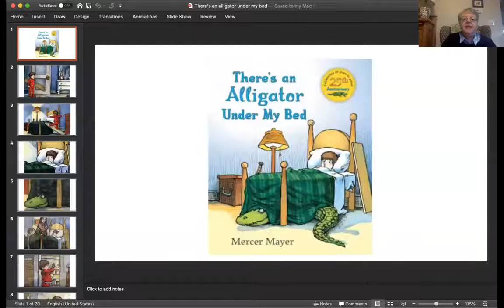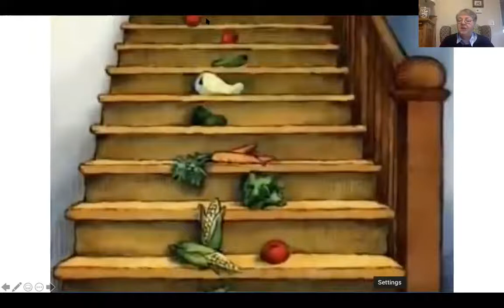CHILDREN'S TIME There's an Alligator under my bed APRIL 5 2020